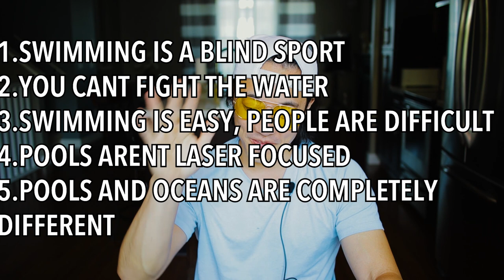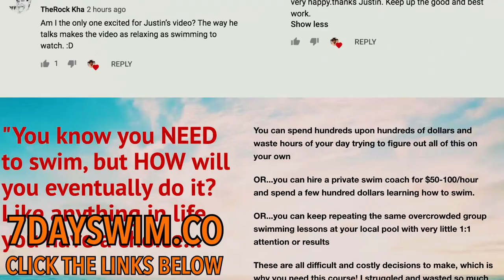5 Things I Wish I Knew Before Swimming 🏊